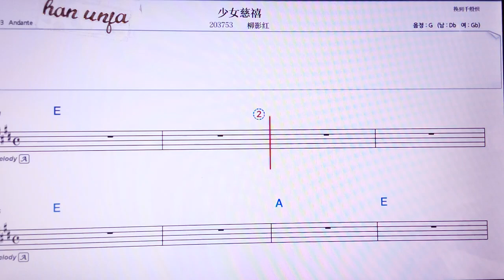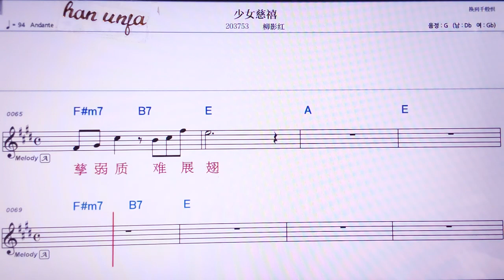💖싸오뉘츠시/리유잉홍 👍MR,노래방, 가라오케, 악보, 코드, 가사 ,Karaoke,반주